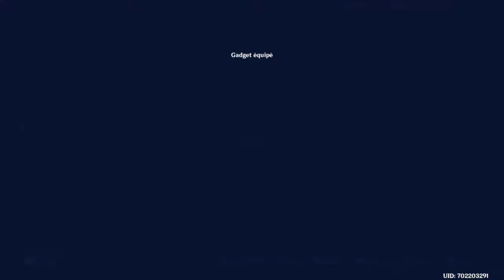Genshin impact FR | Événement - Richesses Perdues : Zone 2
Aujourd'hui je vous propose une vidéo sur Genshin Impact pour faire l'événement - Richesses Perdues en commençant par la Zone 2 !
                                                                                                                                                      Bonne Vidéo !